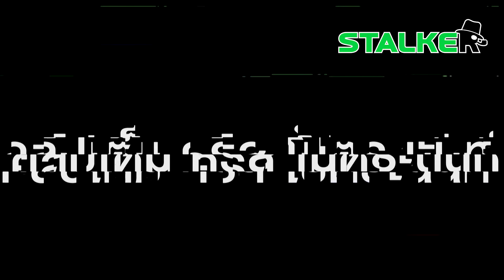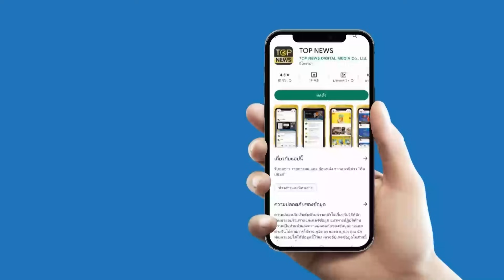เปิดคลิป “คริส โปตระนันท์” ชี้ปม “หมออ๋อง” เลี้ยงหมูกระทะแม่บ้าน ฝากไปถึงด้อมส้มตามด่า | STALKER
คลิปเต็ม “คริส โปตระนันท์” ยกเคส “หมออ๋อง” เลี้ยงหมูกระทะแม่บ้าน ส่อผิดเห็นๆ ฝากถึงด้อมส้มที่เข้ามาด่า